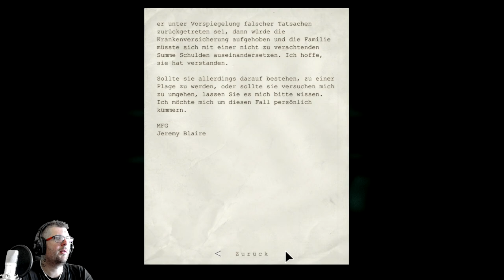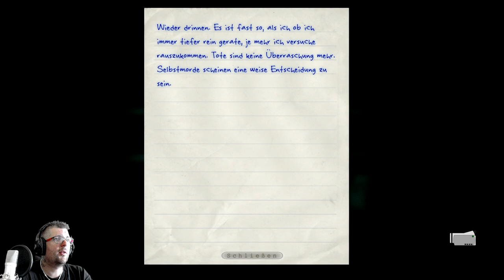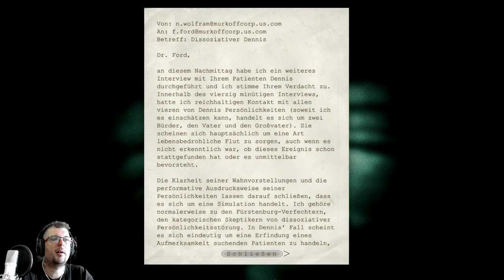Whistleblower 📹 #08 LEICHENSCHÄNDUNG - MASTURBATION - und ne Hand voll Angst